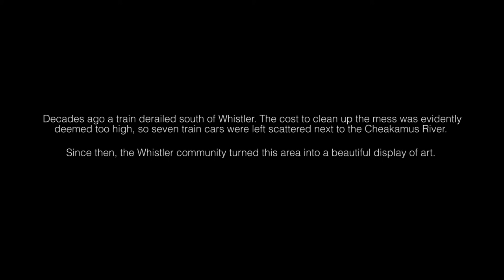Whistler Train Wrecks // Historical Site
Whistler, BC train wreck hike. We were shooting another project in this area and decided to use the extra footage to show people what the site is like. Definitely worth the short hike!